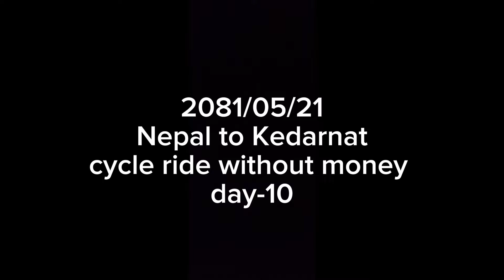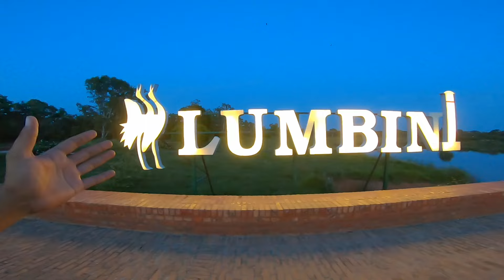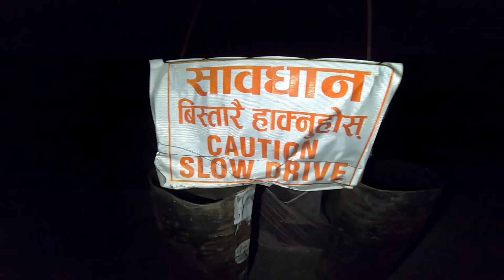Nepal to Kedarnath cycle ride without money ||Day-10|| Finally Lumbini pugiyo ❤️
This channel is about my daily life, daily vlog. & also based on money challenge, experiment, education, travel, food, enjoy, comedy vlog.

Thank you so much ❤️🙏
Jay Nepal 🇳🇵